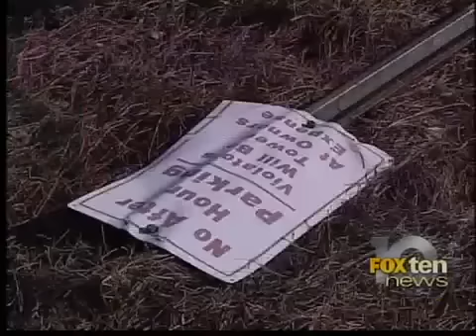Horrific police abuse kid tazed ran over left under police car for hr in USA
bedrock  adaline whiter straigher  s e x song  el taur  formalin  haptic motion  maria teresa alexandri  tesla live  gente del ingeniero  turing me on  stirling motor  etch swing  membrane harmonics  cold desert kings  jyoti,sep,28th  divine book scientist   fierflys  trampoline dog  mgmt  rottweiler  worlds largest snake found dead  liger  modjo lady  the station  mother garage spider  reporter swallows bug  bumble bee tuna  llama  dogs barking  monkey and dog  pug puppies  here i am   dave chappelle show  black honor student beat to death  only hope  barbra streisand  lost at sea  jamie foxx  sweet dreams beyonce  smackdown  3 britney spears  miley cyrus  womanizer britney spears  jennifer lopez  kellie pickler  fantasia barrino  jessica alba  zac efron smackdown  megan fox  what you say  lost at sea  dave chappelle show  kourtney kardashian  black honor student beat to death  kellie pickler  miley cyrus  womanizer britney spears  barbra streisand  nancy ajram  britney spears  michael jackson  sweet dreams beyonce  matt damon   kowal  dramatic obama  walmart prank  kanye west, gayfish  judicial election videos  graham feil  urban  discrimination in america  vietpucca  michelle obama interview  peta china fur  district  ageism  katorse sept  debby ryan  1984 children singing   wiadomosci z polski  espn reporter  quinto sol  fucken determined  michelle obama on sesame street  nasa  beck neocon  brutal beating  addicted to boyz  pat buchanan  derrion albert funeral  left right paradigm  nelson mandela  vs state 2009 michigan  who controls obama  accidente de pesa   michelle obama on sesame street  snsd  bayonetta  brutal beating  hijas zapatero  mary katherine ham  vs state 2009 michigan  devochka  jim lampley interview  aj jewell  barack  chavez rant  espn reporter  california dream  this town  derrion albert funeral   lady gaga i love you  black eyed peas  halo beyonce  kandi burruss  pink boston  i gotta feeling  i can transform ya  keri hilson make love lyrics  wisin y yandel madison square garden  soulja boy  burn out gone bad  thom yorke echoplex  afi medicate  one time  rehab rihanna  capitalism a love story   sicily  kol nidre  ikea kitchen install  splosion man ac  uv off horse  small  meg questions  your closet  d i memories  jump on it  nigga  outdoor drain  scatman  anthro hyena  chicago beating death  glee   women underwater drowning  nba 2k10 review  sureno  glockflashlight  sherwood ally cat  mw2  blizzcon  perfect cherry blossom  photo scanning  809nbr  8 mm movie  dnd 4th edition  underwater fishing camera  running underwater  rsmv  how to jerk   makemebad35  we got married  hibari kyoya theme  stop motion  zombieland  american pie  rurouni kenshin  inuyasha the final act  megan fox  sonic  gwen araujo  ufo  you higurashi  pokemon galactic battle  your a jerk  army wives   naturally selena gomez  perfect bride 3rd oct  the rock returns  basshunter  tere mere beach mein 3rd october  halloween horror nights 2009 hollywood  snl megan fox  itv  drake forever  waipahu  091003 idol big show  dirty dancing tribute  dancing baby beyonce  power rangers rpm  funny  poker face parody   importance of art  nku  ielts  kindergarten sorry sorry  french lesson 1  tech deck gods  english class lesson  lsu death valley  flick trix  elementary printmaking  alcorn state  waldorf school  the rainbow fish  kerala sexing  bac  teaching rational numbers   drunk kardashians  best elevator prank  successful drake  off the pill farts  redneck ninja  superhuman  fred left a bad comment  flash mob cafeteria  lapras song  burnout gone wrong  xcalizorz  bloodybooger  conan o brien sesame street  tickling  screwup181  family guy   charger srt8  ducati desmosedici rr  quadsquad  mudlite tires  2009 honda accord  day  sidecar racing  im mikey  mcqueen  honda insight  acura tl  2001 blaster  saul el jaguar  demi lovato  the avett brothers  september 2009 songs   fireflies  miracle  gwen araujo  smooth criminal  snl  halloween horror nights 2009 hollywood  family guy  hannah montana  notre dame washington  zombieland  ashley jewell  shane dawson  wisin y yandel madison square garden  kandi burruss  afi medicate  thriller capitalism a love story  kelly clarkson mohegan sun  jonas brothers  we got married  miracle  the rock returns  she wolf  michelle obama on sesame street  how to tie a tie  snl  selena gomez  mark herzlich  inuyasha the final act  fred left a bad comment  shane dawson  messing with sasquatch  hackleburg  sun yue  taylor swift  alabama vs kentucky  shout out louds  arbitro gay  pakistan vs new zealand  jeff  david belle parkour  notre dame washington  chloe bruce  cop vs skater  eddie guerrero  basketball shooting drills  accel 3  barcelona vs almeria almería  crosby stills nash  g20  luminous arc  blud dungn  pures pvp bh  hillside  locomotives  sjc orlando  birmingham  movses pastry  yoyoy villame magellan  mohsen sazegara  insanity the ride  how to jerk  libya  gitv